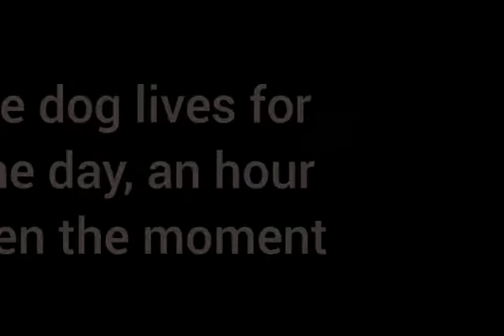Gsd Training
1.2 year old Gsd luring